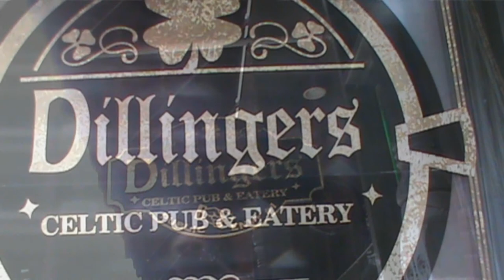Historic Binghamton Photos- Barack Obama's Bus Stop Back to School Tour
Here he comes- That's right, this week the Obama bus is coming, Just in time for back to school and leaving the island of Martha's Vineyard, here he comes. When his kids go too college, this will be the last week-end he will choose to visit them-providing they go to a public college though it will be interesting to see where they go. Visiting Binghamton University.

.  Here are the details:

"Strawberry Alarm Clock-Incense And Peppermint", sound recording administered by:  1:43
UMG

These are original photos/Videos from this channel.  This music is not ours but it has come to our attention that these copyright notifications are using our photos without our permission.  Therefore, whenever you send a copyright violation(s) you are going to be charged with a criminal contempt action.  When you accumulate enough of these violations you will be contacted by our lawyers and will be asked for a legal settlement for infringement on the use of our photos.